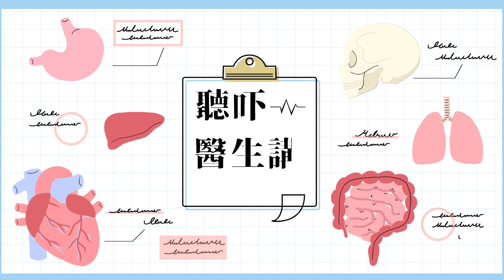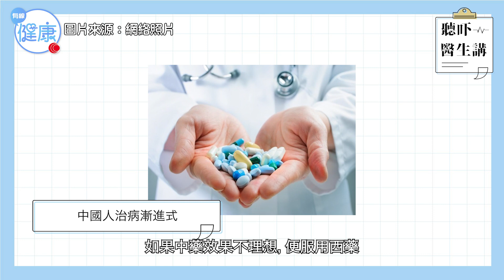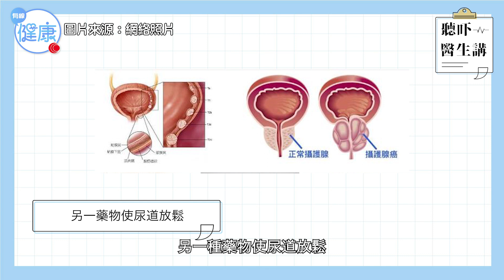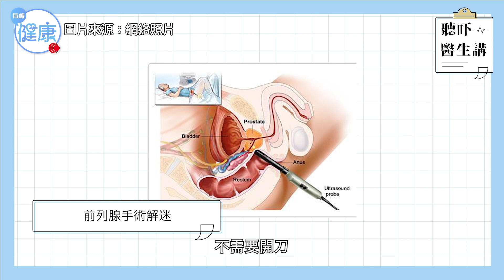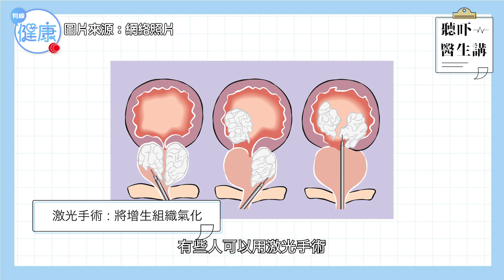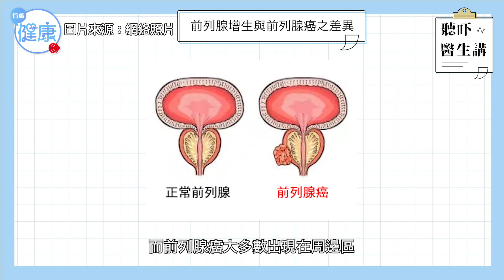泌尿科專科羅光彥分享 前列腺手術迷思 家族遺傳病成高危一族 聽吓醫生講－OTT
咩人需要特別留意前列線健康？究竟手術治療後又會否影響性功能呢？繼續請來泌尿科專科羅光彥教授為我們講解「男人最痛」前列線問題。